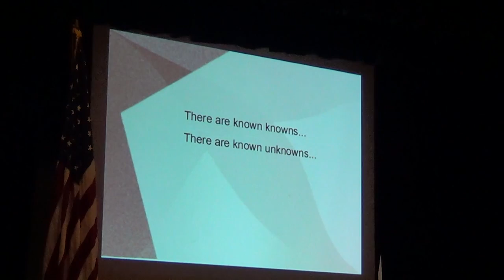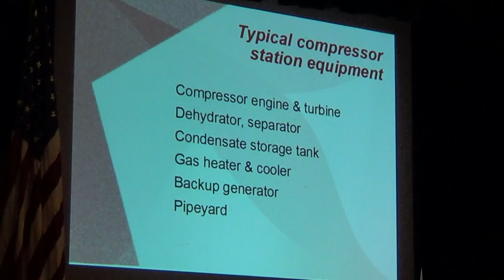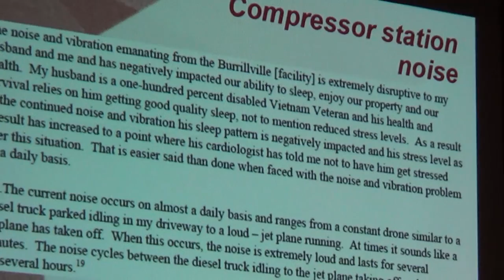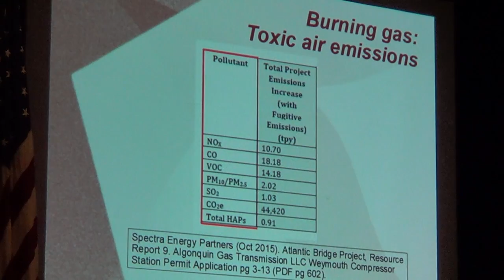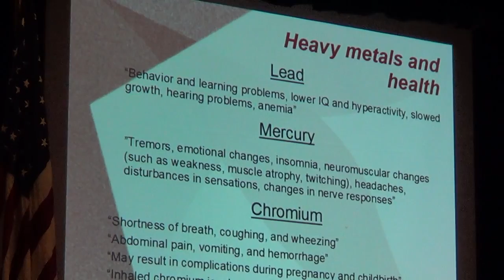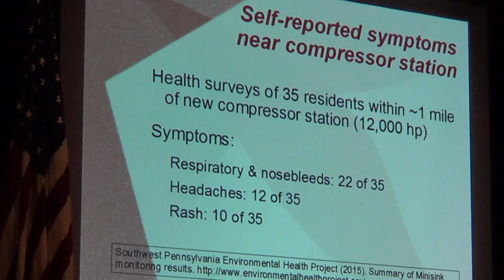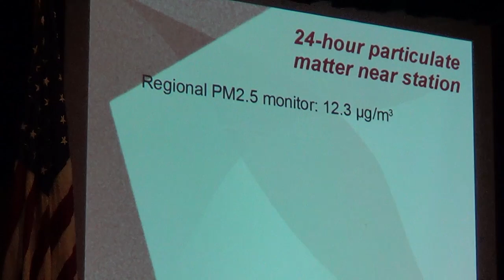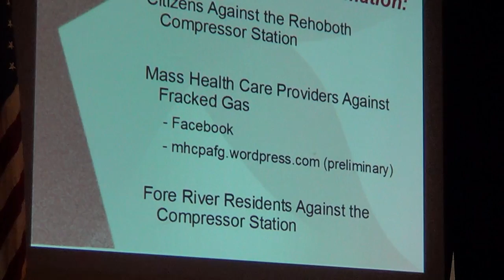Dr Nordgaard Lecture September 9 2016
This lecture was given at the Blanding Public Library in Sept 2016 to discuss the potential health risks and impacts of a natural gas compressor station in our community.